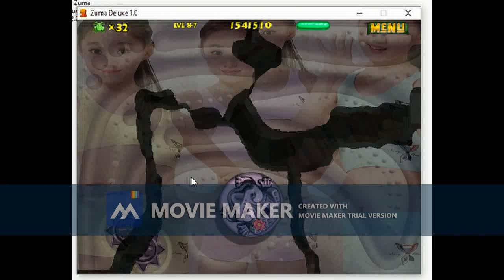Zuma Terracotta Girl (Adventure Mode) Part 2/2